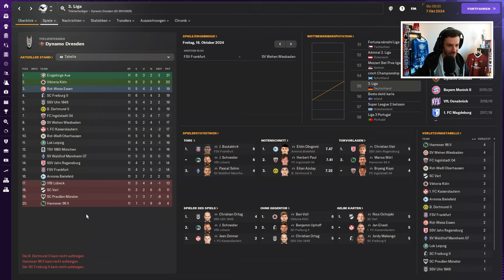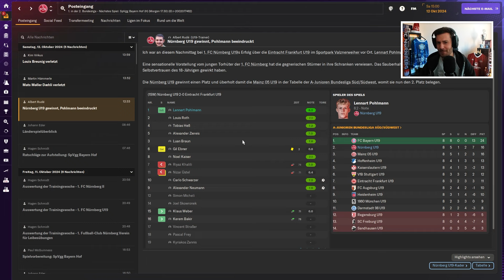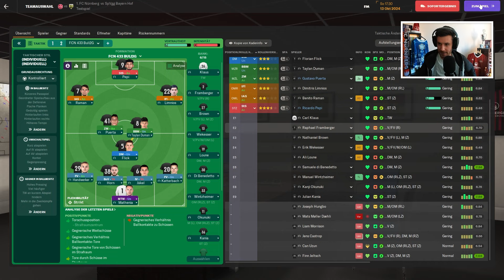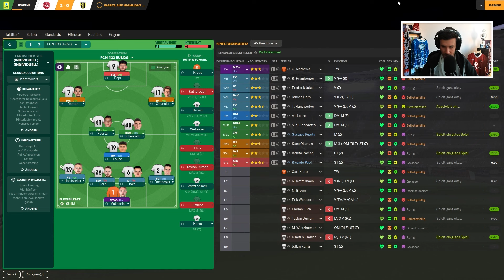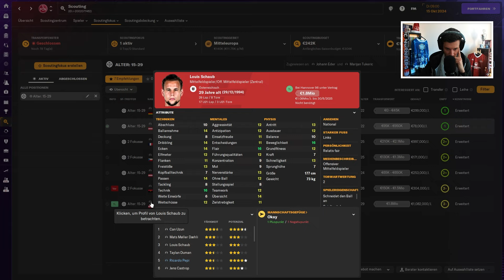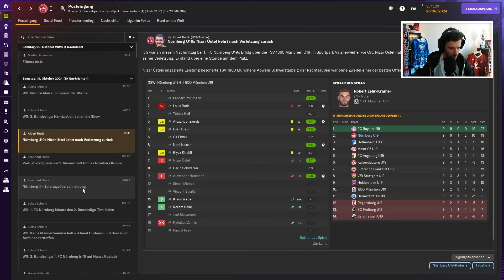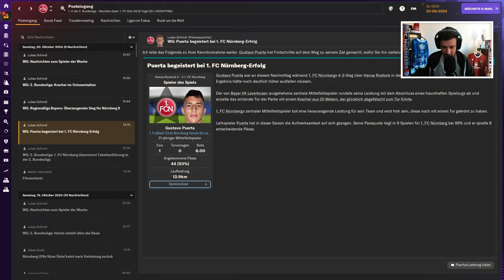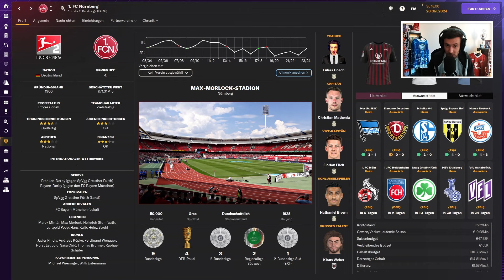1. FC NÜRNBERG REBUILD | TOR-SPEKTAKEL! | Episode 63 | Football Manager 2024